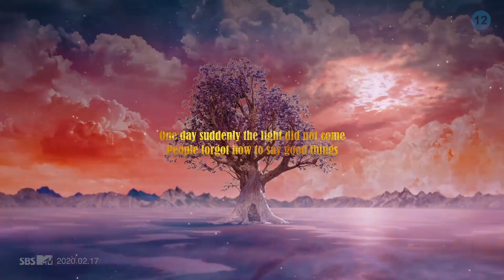[VOCAL COVER] DreamCatcher - SCREAM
• VOCAL COVER

｢CAST｣
 • WISSAL ( me )

「CREDIT」
MIXING : WISSAL "mixcraft 8"
INSTRUMENTAL CREDIT : OFFICIAL
RECORDING : AUDACITY